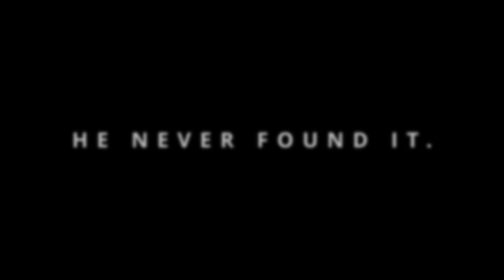WHERE IS THE BLUEPRINT?!?! [Scrap Mechanic]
A video of my friends, and I playing Scrap Mechanic for the first time!

This is my first Youtube video so the editing isn't the best, but I hope you like it!